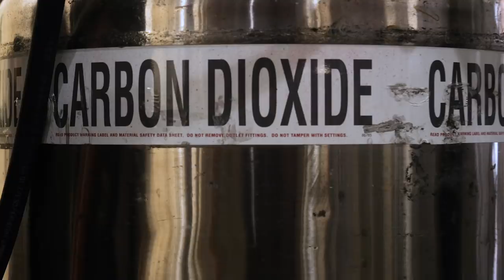Carbon XPRIZE Finalist Teams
The finalist teams competing in the $20 Million NRG Cosia Carbon XPRIZE are making valuable products from carbon dioxide emissions.

ABOUT XPRIZE